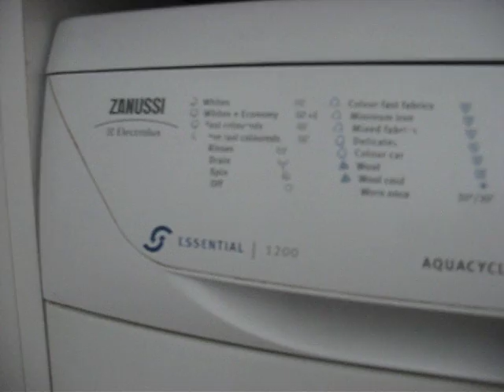The Zanussi Electrolux Essential 1200 - Model Unknown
Cute little thing. Takes forever though.  And yet so relaxing.